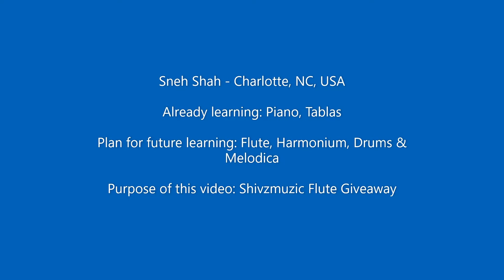Shiv Flute Giveaway Contest - By Sneh Shah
This video was made just for the Flute Giveaway contest by Shivzmuzic